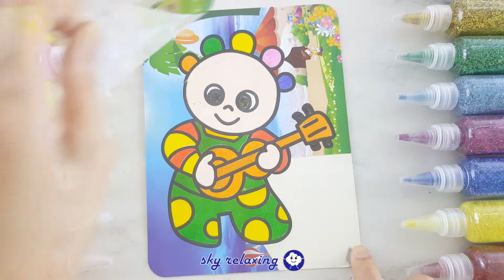Sand painting a bare so happy - Sand coloring (Sky Relaxing channel) #5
Hello! Thank you for coming to Sky Relaxing. Have a nice time watching video on our channel. Give your feedbacks, comments and likes my video.